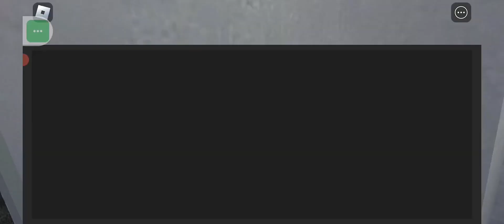Creppy pasta stories | Roblox | May trabaho natayoo